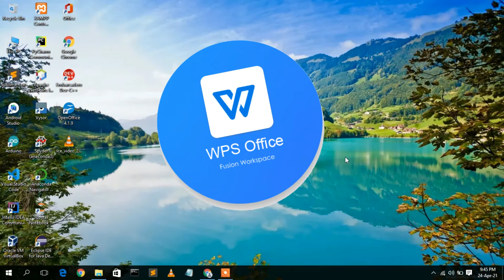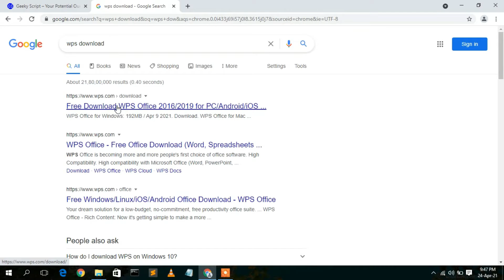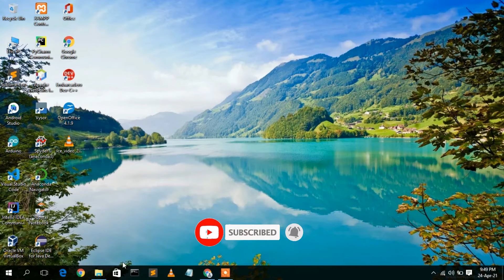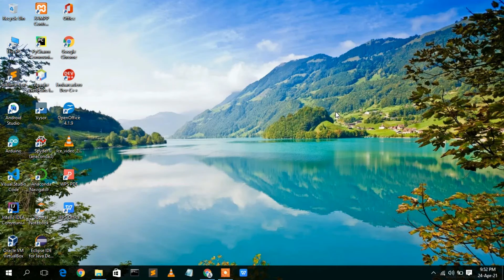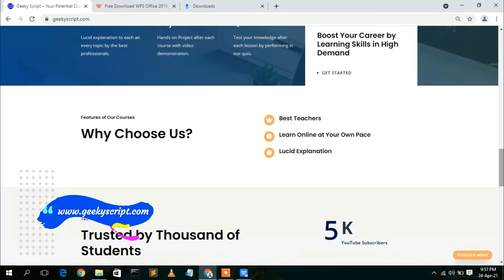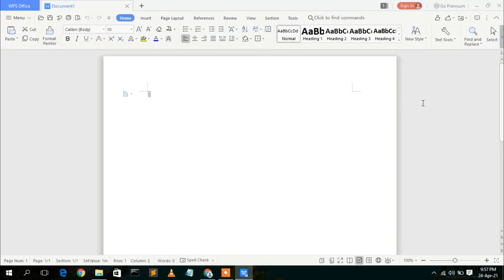How to Install WPS Office on Windows 10 [ 2021 Update ] Best Free software | Complete Guide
Hello Everyone! Today in this video I am going to step by step guide you How to install WPS Office on Windows 10. Windows (64-bit).

What is WPS Office?
WPS Office is an office suite for Microsoft Windows, macOS, Linux, iOS, and Android, developed by Zhuhai-based Chinese software developer Kingsoft. WPS Office is made up of three primary components: WPS Writer, WPS Presentation, and WPS Spreadsheet. The personal basic version is free to use.

Step 1. How to Download WPS Office?
This page will lead to the WPS Office download page.

Find the installation file and click on it to download. Here is this video we showed how to download and install WPS Office in Windows 10.
Now after downloading WPS Office save the file to the disk and follow the next step for installation.

Step 2. Install WPS Office
Double click to run the WPS Office download file. Just follow the prompt as shown in the video and install WPS Office in your OS.

Topics addressed in this tutorial:
How To Download And Install WPS Office On Windows 10 64 bit OS
Install WPS Office on Windows 10
How to Install WPS Office and Get Started